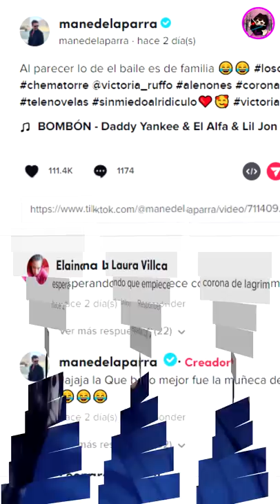Video de Victoria Ruffo junto a sus 3 hijos se viraliza bailando al ritmo de bombón